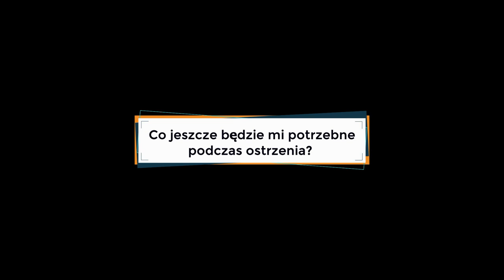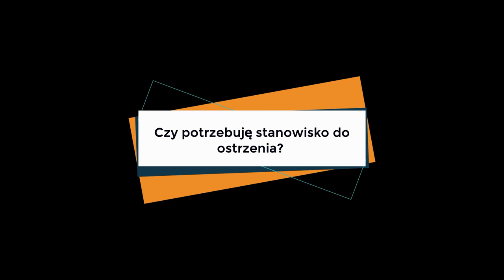OSTRZENIE NARZĘDZI RĘCZNYCH - odc. 3 - jakie akcesoria dodatkowe do ostrzenia?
Oprócz osełek do ostrzenia narzędzi ręcznych przydadzą się różne akcesoria. Niektóre z nich są niezbędne, tak jak np. akcesoria do regeneracji kamieni. Inne są wskazane ze względu na bezpieczeństwo ostrzenia, jak np. bazy. Jeszcze inne, jak prowadniki, mogą bardzo usprawnić proces ten proces.

Z tego filmu dowiesz się:
▶ 00:47 – jakie akcesoria do regeneracji osełek
▶ 07:37 – jak zregenerować osełkę
▶ 10:34 – bazy do osełek – po co
▶ 16:55 – prowadniki do ostrzenia – dla kogo
▶ 29:11 – co jeszcze będzie potrzebne podczas ostrzenia
▶ 36:05 – czy potrzebuję stanowisko do ostrzenia

▶ w broszurach technicznych i innych naszych filmach, które znajdziesz na stronie

Kto jest autorem filmu?
Sklep DLUTA.PL, który już od kilkunastu lat specjalizuje się w sprzedaży narzędzi do ręcznej obróbki drewna.